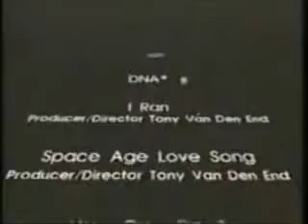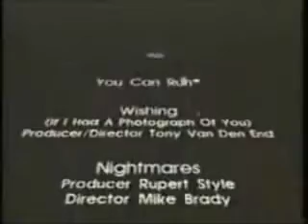TTLG: Credits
A Few words from Mike and credits.